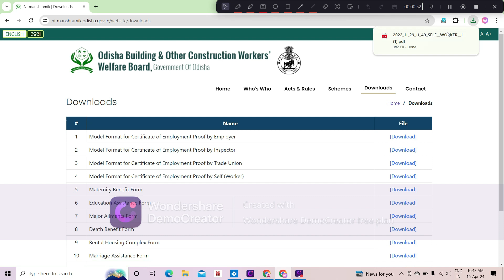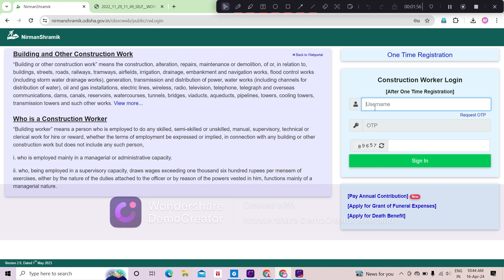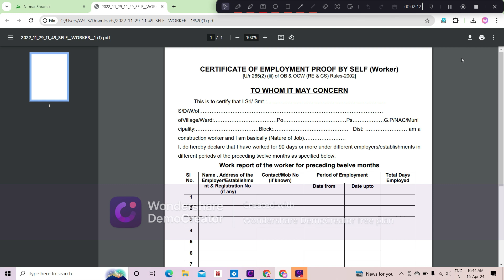Certificate of employment Proof by self work Download kaise kare? labour card online apply karan kar